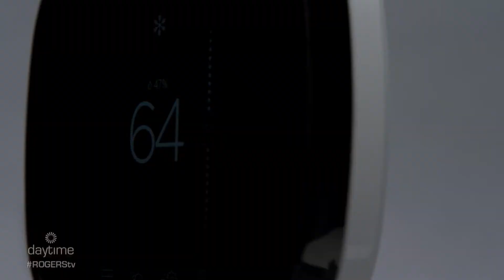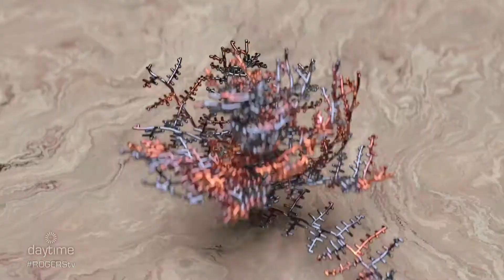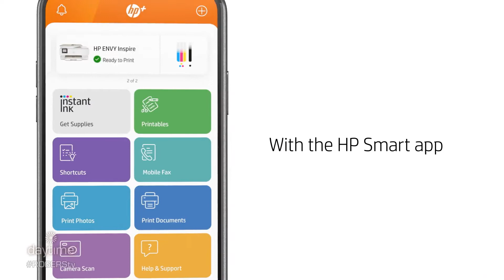Earth-Friendly Tech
Tech Expert Amber Mac shares five green-friendly tech tips and products for your house.